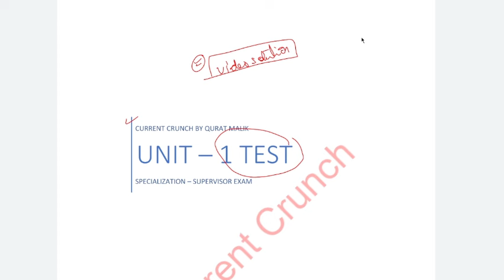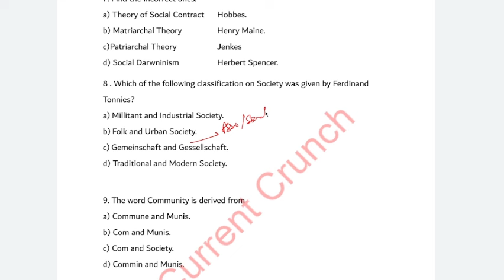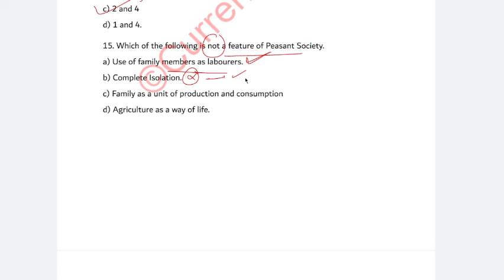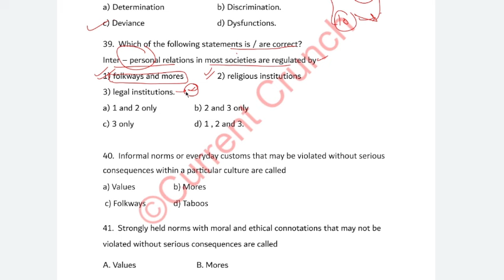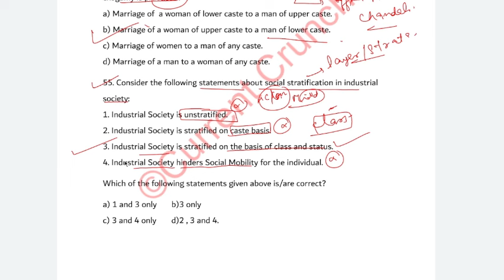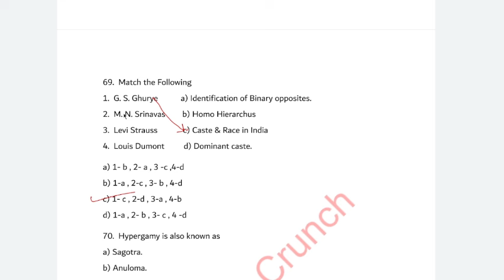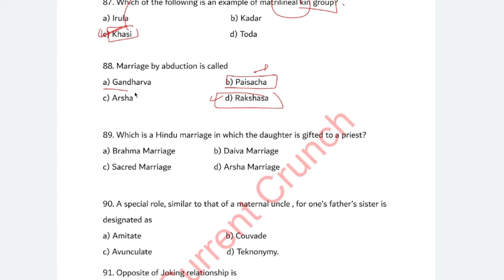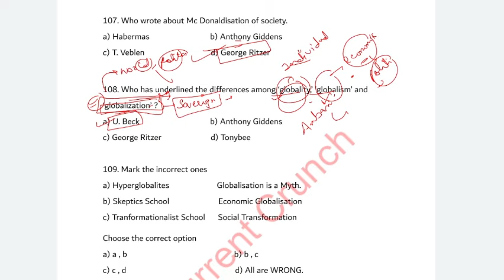TOP 1000 MCQs UNIT 1 | SPECIALISATION